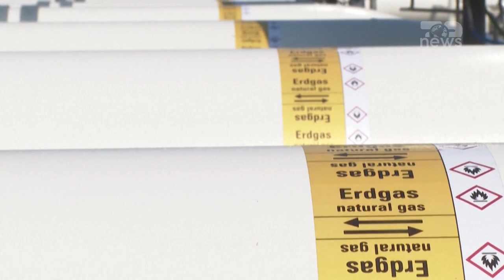Top News - Gjermania ‘financon’ ushtrinë ruse!? Skandali, investimet e një kompanie lidhen me luftën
Fushat siberiane të hidrokarbureve, në bashkëpronësi të gjigantit gjerman të naftës dhe gazit, Ëintershall, dhe Gazpromit të Rusisë, mund të jenë të lidhura me furnizimin e ushtrisë ruse me karburante, përfshirë edhe disa njësi të inteligjencës, që besohet se janë duke luftuar në Ukrainë. Në këtë përfundim ka dalë Radio Evropa e Lirë dhe grupi kundër korrupsionit Global Ëitness, pas një investigimi të tyre. E kjo bën që të ngrihen dilemma të reja për vazhdimësinë e investimeve të Ëintershallit në bizneset që lidhen me Rusinë, pas sanksioneve të vendosura nga Perëndimi mbi Moskën, për pushtimin e Ukrainës.
Të dhënat e transportit hekurudhor, të siguruara nga Kolektivi për mbledhjen e të dhënave kundër-korrupsionit – organizatë evropiane kërkimore – kanë treguar se gazi i kondensuar, që ka dalë nga fushat e Ëintershallit, në perëndim të Siberisë, vazhdon të dërgohet në një rafineri në Salavat, në rajonin qendror rus të Bashkortostanit. Kjo rafineri furnizon me naftë disa agjenci ushtarake ruse, dhe ato të sigurisë, përfshirë Shërbimin Federal të Mbrojtjes (FSO), e cila është përgjegjëse për sigurinë personale të presidentit rus, Vladimir Putin.
Fushat në perëndim të Siberisë janë në pronësi të Ëintershall-it, kompania amë e së cilës është konglomerati BASF, dhe gjigantit shtetëror të gazit natyror në Rusi, Gazprom. Njëra prej fushave quhet Achimov, sipas një zone gjeologjike ku kondensohet një sasi e madhe e gazit. Në nëntor të vitit të kaluar, Der Spiegel raportonte se gazi i kondensuar i Ëintershallit mund të jetë përdorur për të prodhuar kerozinë për forcat ajrore ruse. Vetë kompania I ka hedhur poshtë akuzat.

Pamje:AFP